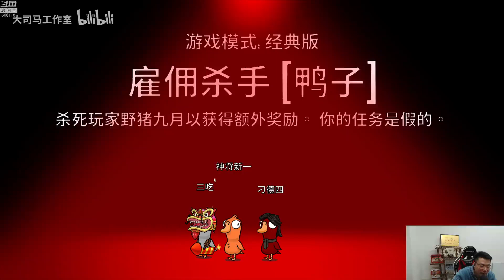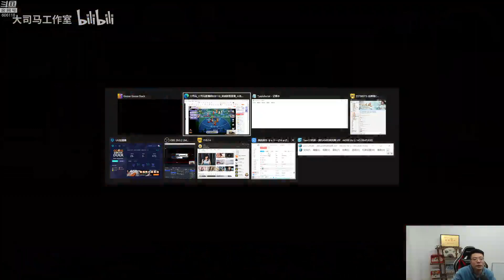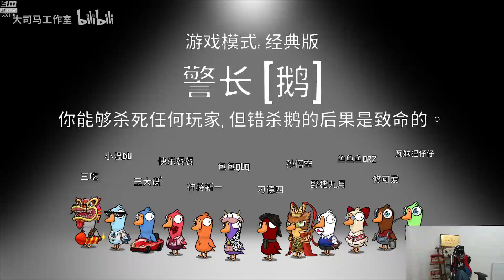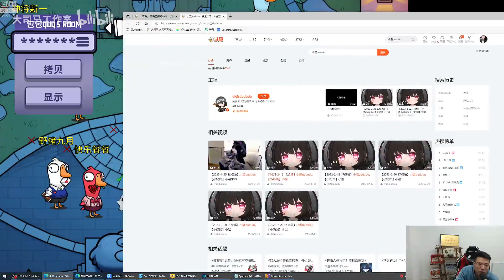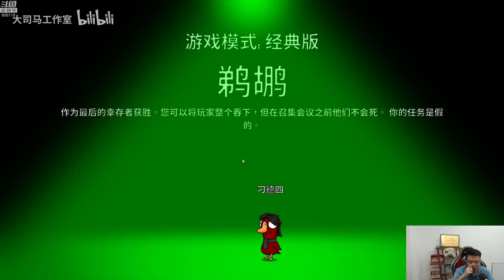【大司马】 鸭子杀 骗就硬骗，经典带走队友